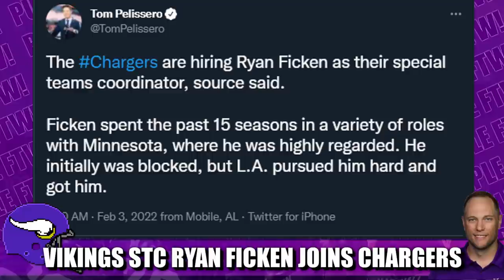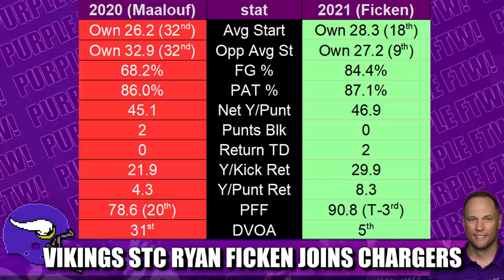Vikings ST Coordinator Ryan Ficken Joins Chargers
The Minnesota Vikings are allowing special teams coordinator Ryan Ficken to join the Los Angeles Chargers in the same role. The timing of Ficken leaving, right after it was reported that Kevin O'Connell will be the new head coach, likely means KOC had his own STC in mind and the Vikings let Ficken walk.